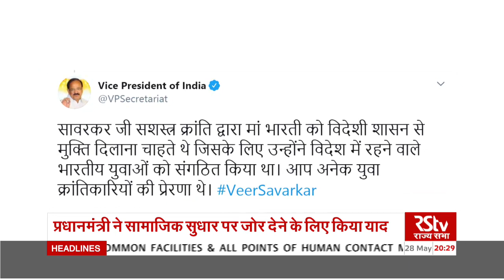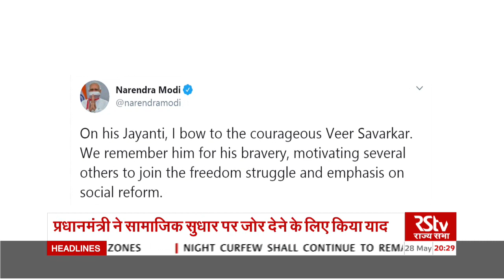Vice President, PM Modi pay tribute to Veer Savarkar on his birth anniversary